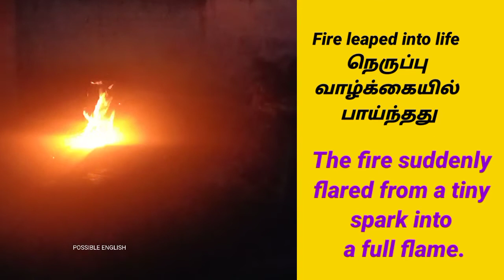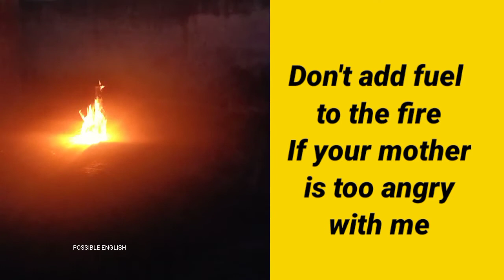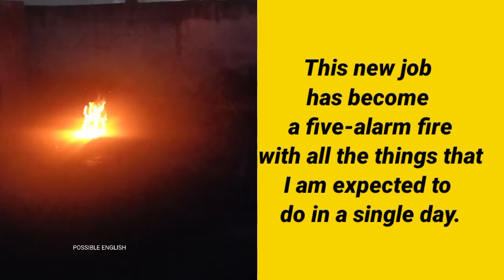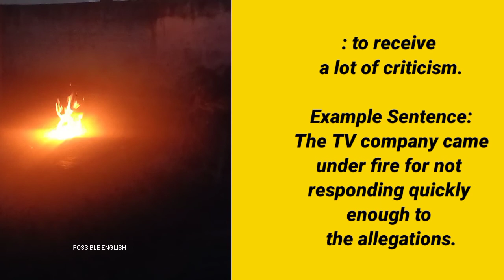எரியுற நெருப்புல எண்ணெயை ஊத்தாத|Spoken English through Tamil /Day13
எரியுற நெருப்புல எண்ணெயை ஊத்தாத|Spoken English through Tamil
இந்த ட்ரிக் தெரிஞ்சா நா எப்பயோ இங்லீஸ்ல பேசீருப்பேனே|Spoken English through Tamil |Day 3
ஆங்கிலத்துல வேகமா பேசுவதற்கு ஒரு சூட்சமத்த கத்துக்குங்க

Our English lessons and English language resources are for people over the age of 13.
Do you like POSSIBLE ENGLISH

16 day English Speaking Challenge

Tamil motivation

Our students'Feedback

Spoken English:
 Easy English
Communicative skills

.Related searches.
Possible English
Gracy Amala Rani
English vocabulary
Common words meaning